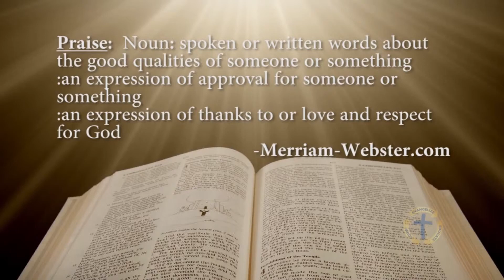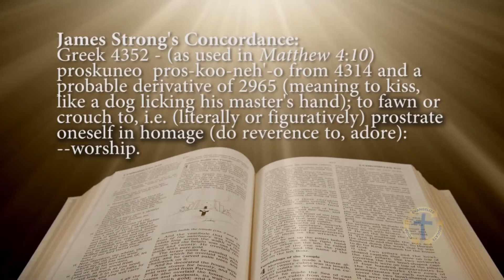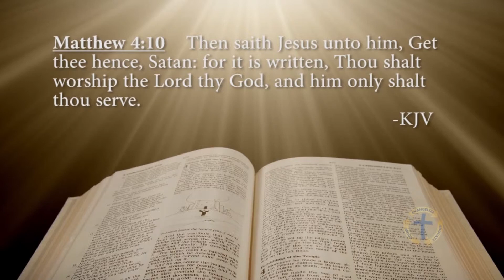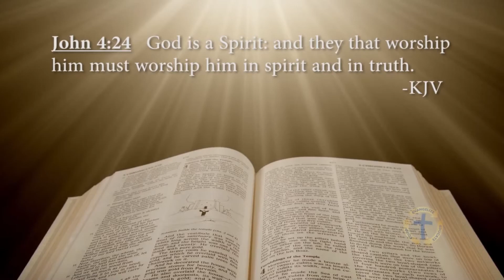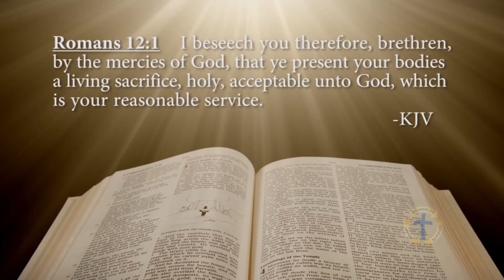FCS1-3-20 Praise And Worship: What is Praise and Worship?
Advancing Education of Christian Fellowship Church Ministries
Foundation Cornerstone Course: Chapter Three – The Christian Church
Praise And Worship:  What is Praise and Worship?